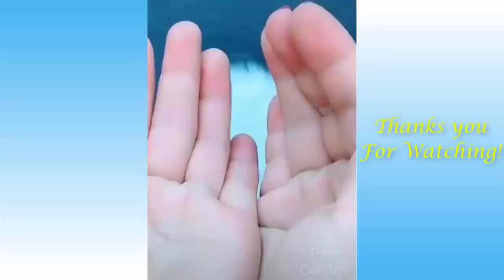Cute Pets And Funny Animals Compilation #16 - Pets Garden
Cute Pets And Funny Animals Compilation #16 - Pets Garden.mp4